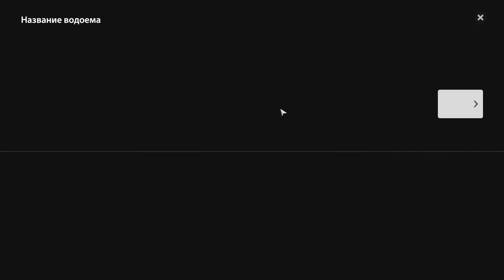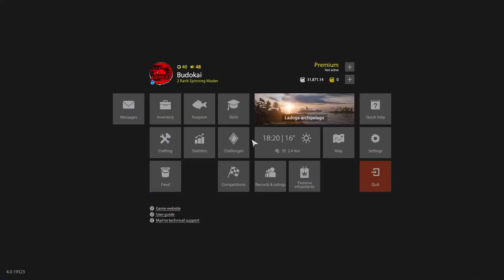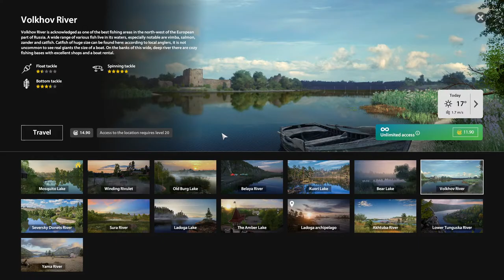I Will Catch That Huge Trophy Fish - Russian Fishing 4 RF4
We are heading on rough waters today, in the hopes of catching some aggressive fish on our trusty speed boat.
Join me, come along and why not say hi!

Art for the alerts i am using are thanks to:
title="scam icons" Scam icons created by Freepik - Flaticon
title="fisherman icons" Fisherman icons created by monkik - Flaticon